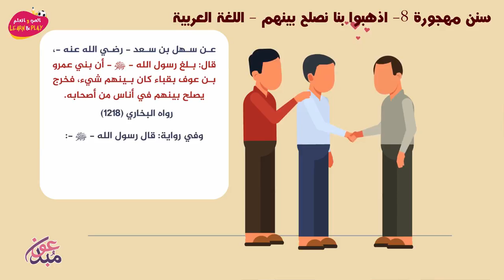سنن مهجورة 8 اذهبوا بنا نصلح بينهم